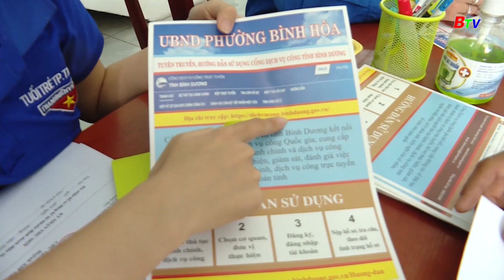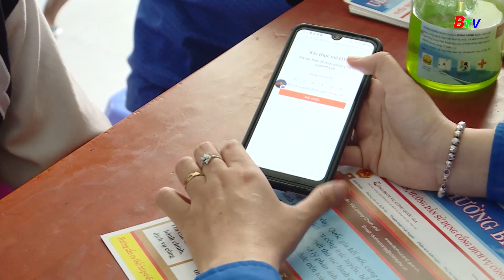Người Bí thư đoàn phường gương mẫu trong học và làm theo Bác | BTV - TRUYỀN HÌNH BÌNH DƯƠNG